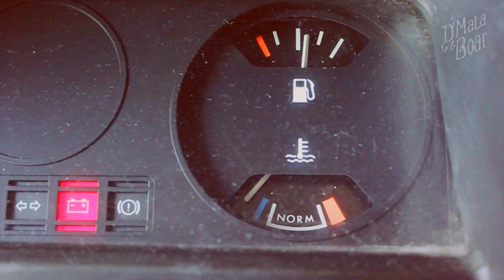D'Mala & Board : Prague - Episode 3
No terceiro episódio do D'Mala & Board o skater Marcos Gabriel, surfer Bárbara Müller e seus amigos continuam a trip. Saíndo de Basel (Suíça), passando pela Alemanha e chegando em Praga, República Tcheca. Para o Mystic Skate Cup, em sua 19ª edição, um dos campeonatos mais clássicos e antigos da história do skateboard.

Fique por dentro da trip pela Europa!

On the third episode of D'Mala & Board the skater Marcos Gabriel, surfer Bárbara Müller and friends continue the travel. Leaving Basel (Switerzland), crossing Germany and arriving in Prague, Czech Republic. For the Mystic Skate Cup, on it's 19th edition, one of the most classic and old contests in skateboard history.

Stay tunned in this Europe tour!

Novos episódios a cada 15 dias!

New episodes every 15 days!

Follow them!